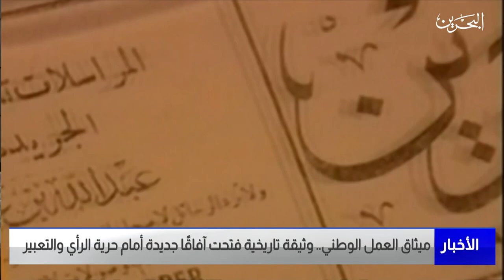البحرين مركز الأخبار : ميثاق العمل الوطني وثيقة تاريخية فتحت آفاقًا جديدة أمام حرية الرأي والتعبير